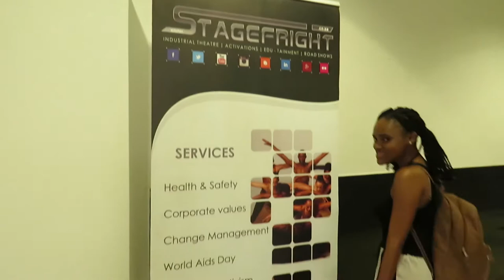PHOTOSHOOT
Pink Purse x Shot merge.